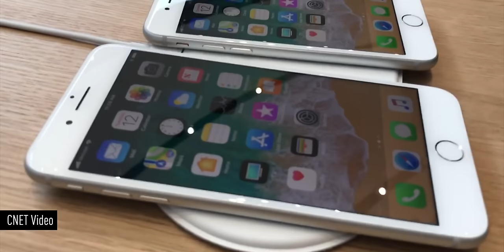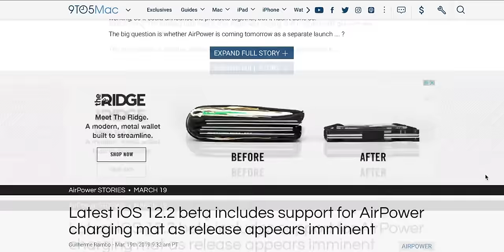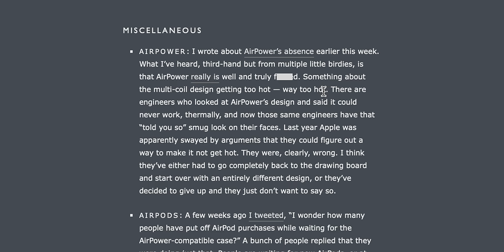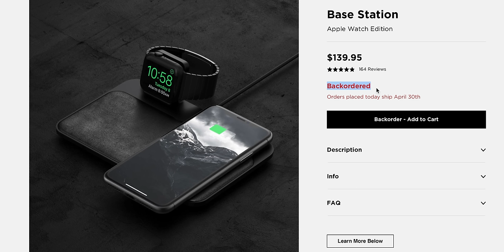The Death of AirPower: Explained!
RIP AirPower. It's canceled forever. Here's how it happened.